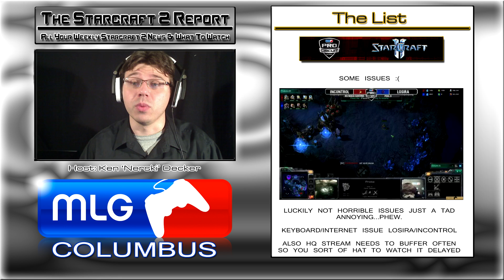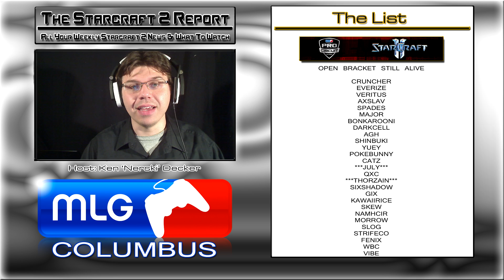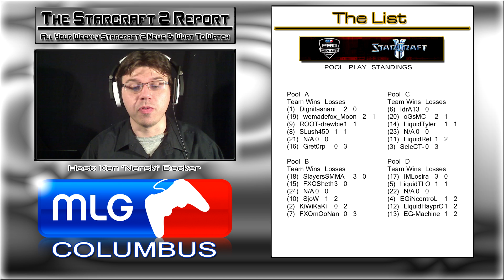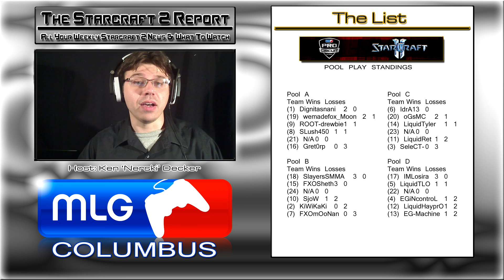HD Starcraft 2: The Starcraft 2 Report Ep3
Special MLG edition of the report with one episode airing each morning before MLG starts up recapping the previous days events.